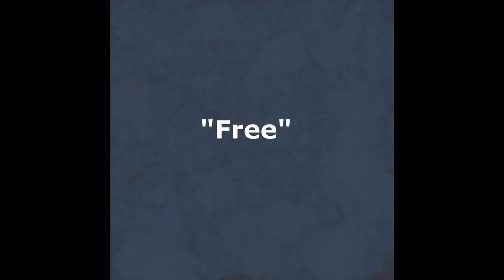Lights Burn Out - 07 - Free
From the album, "Lights Burn Out"

Lyrics:
Ancient ships come sailing down the coastline bearing treasure unknown
I can see from the horizon changing features in the sky
Here they come, they're bringing spaces in my memory, faces, time

Here the wounded gather, see them crane their broken necks
For a broken kind of ecstasy that time should soon forget
Angels sing hosanna for a sick and wretched few
I'll tear my freedom from this complex, and begin anew
Finally free of you

Sing the songs of flawed men, still unchanging
Share their secrets
Idols trapped in cages, bound in tethered pages
Cast in shadow
I know all the lines you'll cross by rote to stave this passage of life

Written and performed by Lauren Nabet